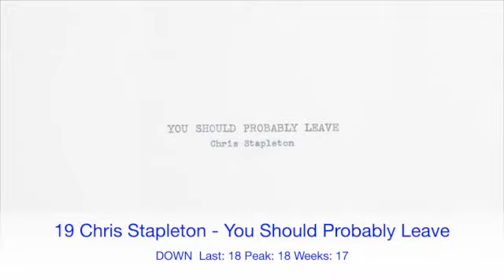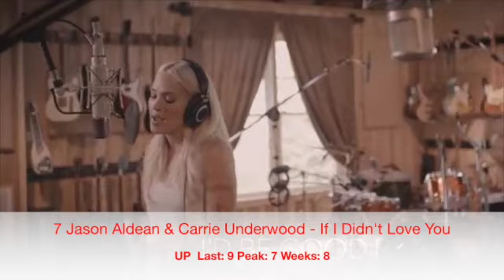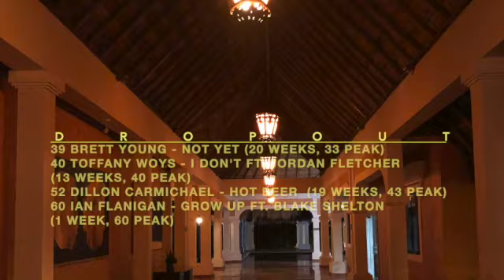Billboard Top 60 Country Indicator Chart (Sept 18. 2021)